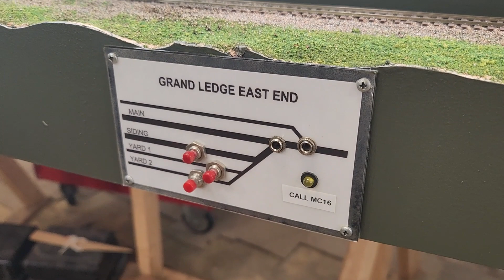GRMRHS Coal Train at Lansing Michigan